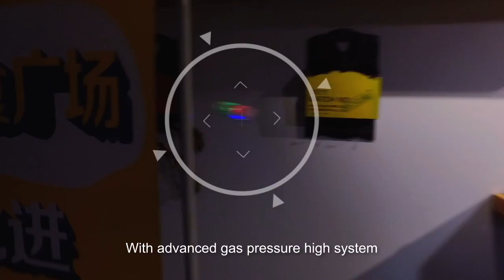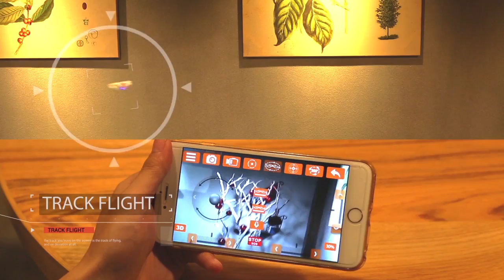SMAO Drone: The World's Smallest VR Drone With Greatest Fun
SMAO is characterized by its 2.56 inch body size and 40g of weight, but it bears amazing hardware features (such as 2K high-quality camera, gyroscope stable system, high pressure system, high-strength grid structure armor and 650mah high power capacity) and cool software features (such as WIFI connection, real-time transmission and tracking flight system). What’s even better is that SMAO gives you an eye by virtue of VR glasses; wherever you want to explore, the drone will take you to find out, regardless of the vast sky, or narrow and secret areas.